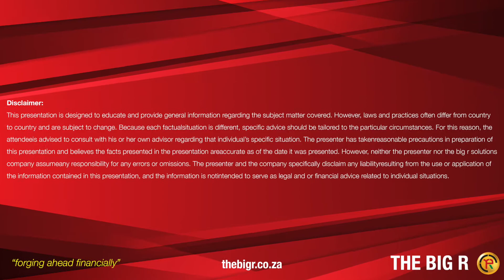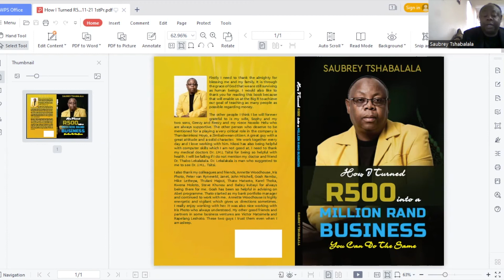Looking at last night's game do you think Kaizer Chiefs under the guidance of 10111 are coming well?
What an emphatic win by Kaizer Chiefs and a really needed win by Swallows FC yesterday. It looks like Arthur Zwane supported by Dillion Shepherd with Kaizer Junior backing them up we are going to see a new Kaizer Chiefs. Swallows FC are sick and tired of fighting for relegation if their performance is something that send a clear signal